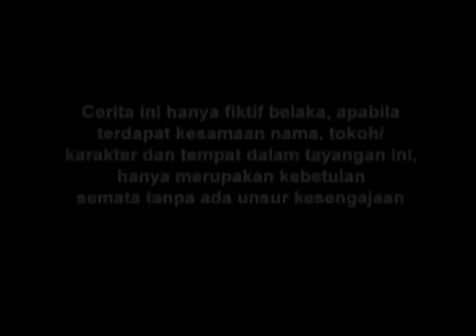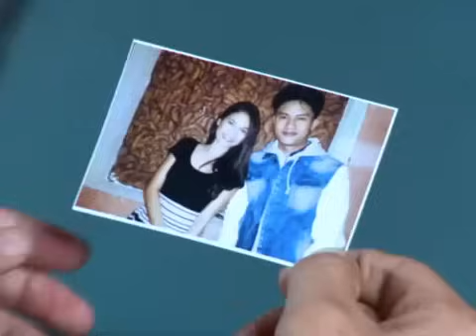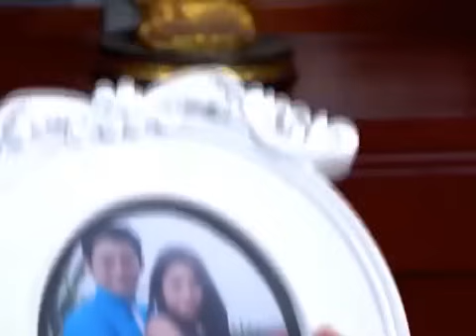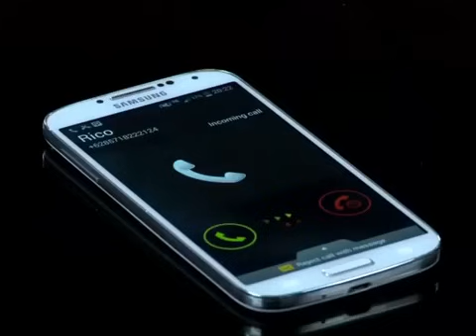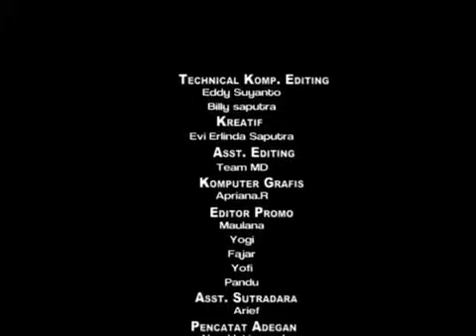FTV Hidayah Antara Anak Dan Nyawaku